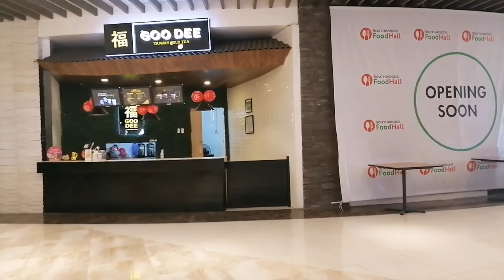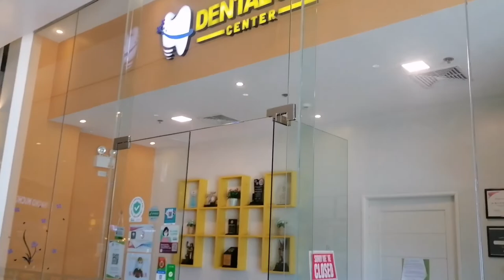Mall Tour | Southwoods Mall | Southwoods EcoCentrum | Biñan | Laguna